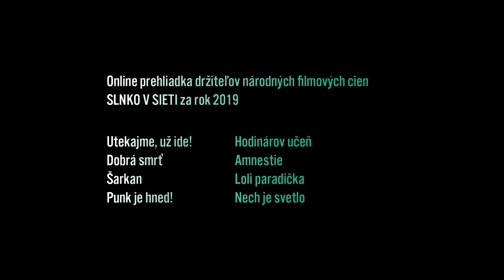Nech je svetlo (2019) - pozvánka do kina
O filme Nech je svetlo (2019, réžia: Marko Škop) s kameramanom a producentom Jánom Melišom.
TÝŽDEŇ SLOVENSKÉHO FILMU - online prehliadka držiteľov národných filmových cien SLNKO V SIETI za rok 2019